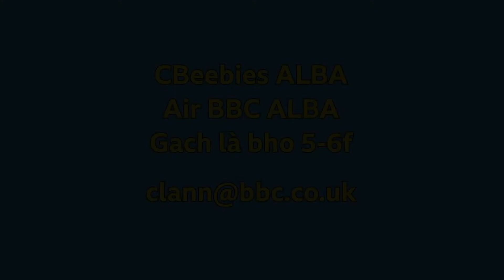Tàladh | CBeebies ALBA | BBC ALBA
Seo Ruairidh a' seinn tàladh airson deireadh an latha.

Here's Ruairidh with a lullaby to end the day.